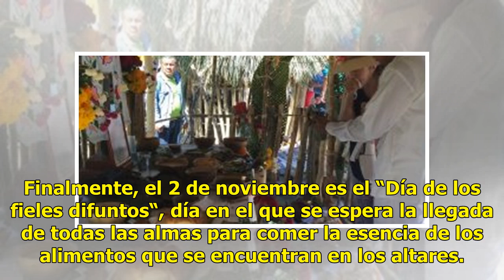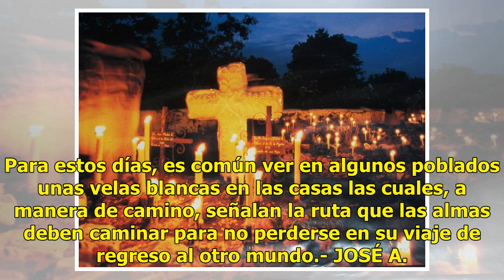¿Qué se celebra en estos días de los fieles difuntos?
Qué se celebra en estos días de los fieles difuntos, es una de las preguntas que siempre surgen porque hay cierta confusión sobre las fechas y qué significa, pero no sólo en Yucatán, sino en casi todo el país. Pues bien, en muchas partes de México estas celebraciones comienzan desde el día 28 de oct...